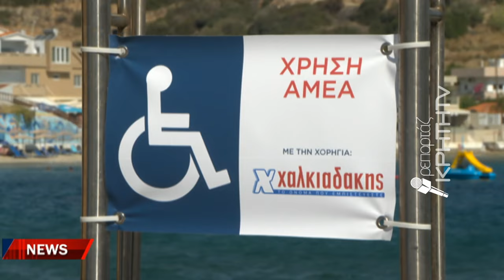Μία παραλία δίπλα στους ανθρώπους με κινητικά προβλήματα